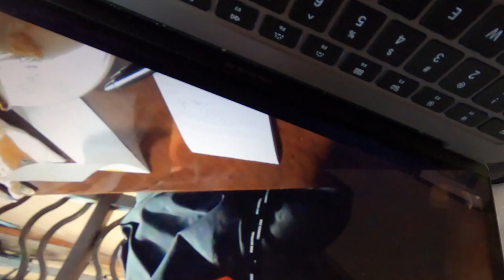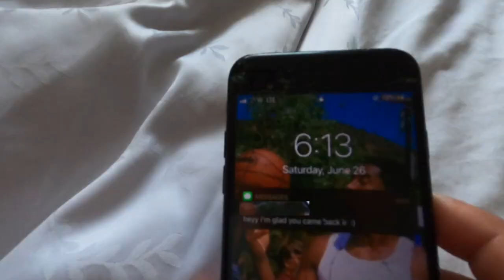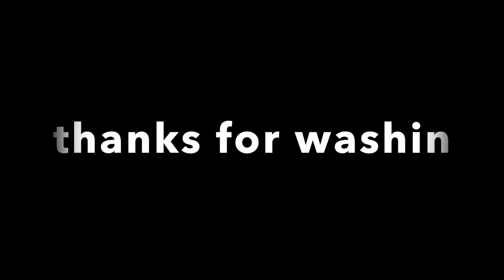HOW TO PICK UP GIRLS AS AN UGLY DUDE!!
Welcome to vlog 24!! In this episode our friend Amonte falls in love with our waitress. In an effort to go out with her, he asks his friend to write his phone number down on the receipt. As soon as we walk out we find out that he accidentally put the wrong number down... make sure to watch till the end!

NEW VIDEOS AT LEAST EVERY THURSDAY!!

Hi eveyone!! This channel is based off of funny vlogs that I make with the people around me. Almost everything in this video is a joke so try not to take anything too seriously.